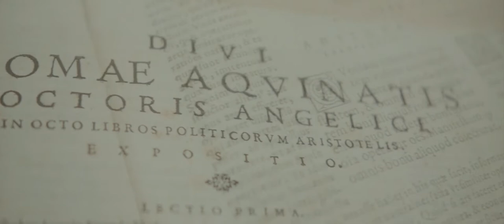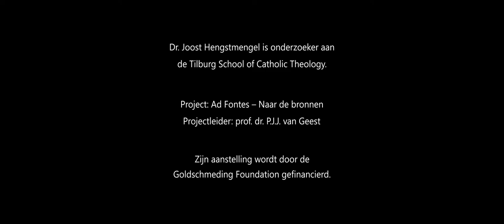De zondeval van de economie - Dr. Joost Hengstmengel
Korte video over het onderzoeksproject Ad fontes  van Tilburg School of Catholic Theology / Goldschmeding Foundation waarin wordt onderzocht hoe het eigenbelang-idee haar intrede heeft gedaan in het economisch discours en welk alternatief dientengevolge uit beeld is geraakt.